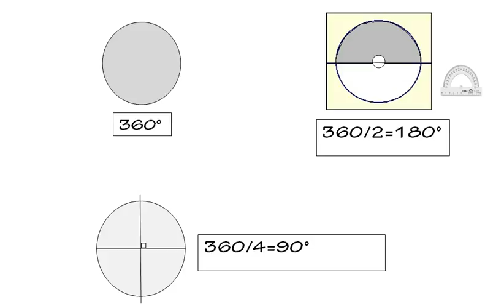Screencast by @A_nikas from Screenr.com